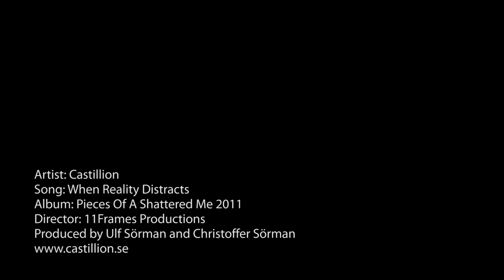Castillion - WHEN REALITY DISTRACTS music video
Song: When Reality Distracts
Album: Pieces of a Shattered Me 2011
Produced by Ulf Sörman and Christoffer Sörman
contact [at] castillion.se

download the album at amazon.com, cdon.se, iTunes